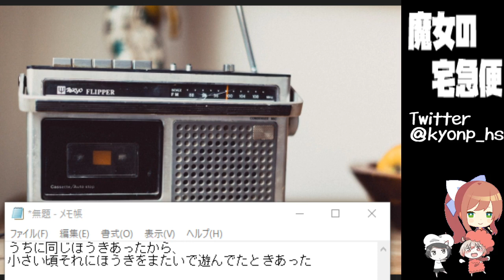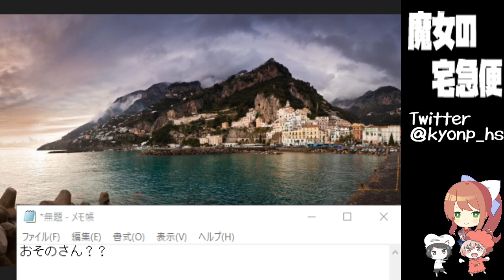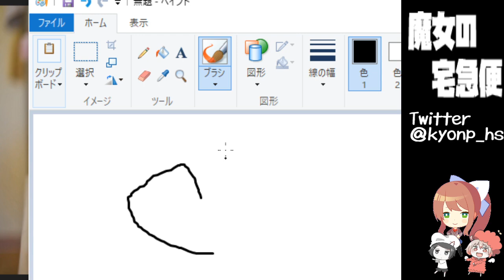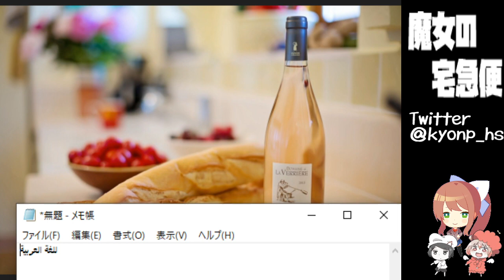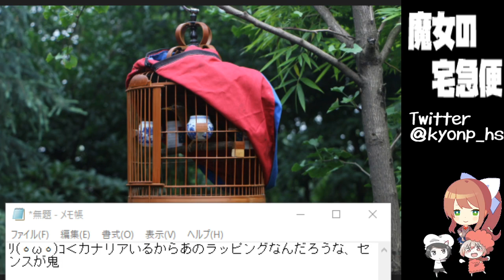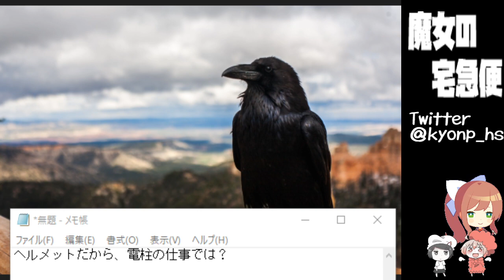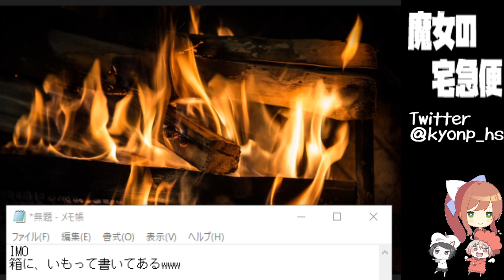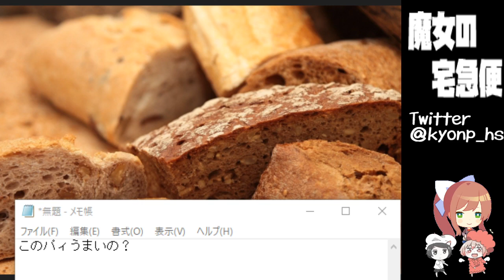金曜ロードShow! 魔女の宅急便【テレビ生実況】【同時視聴】【視聴リアクション】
ネタバレ　魔女の宅急便:Kiki's Delivery Service
日本テレビ/金曜ロードショー/ジブリ
開始→→

前作　となりのトトロ　火垂るの墓
次作　おもひでぽろぽろ

majonotakkyuubinn 　まじょのたっきゅうびん
きんようろーどしょー　金曜ロードShow!　ジブリ

きょんぴちゃんねる/KYONPEACE/KYONPch/テレビを生実況/リアクション/reaction/神回/見逃しちゃだめ